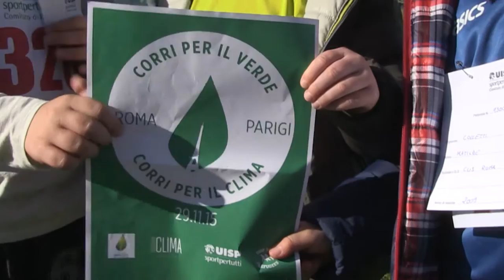Sport e Ambiente: Corri per il verde, corri per il clima